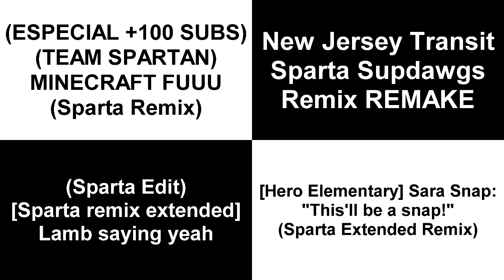Sparta Remixes Side By Side 136 (Spartaremixessidebyside Version)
Inspired By: Spartaremixessidebyside Closed